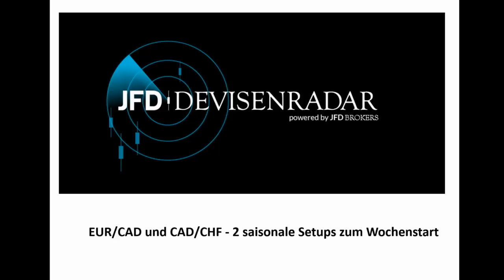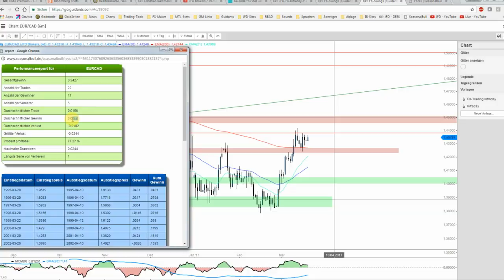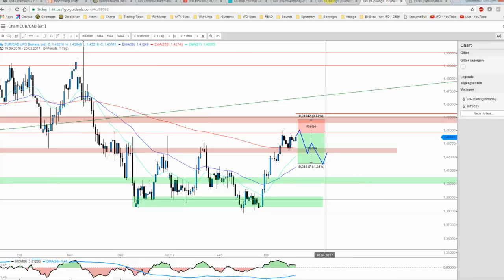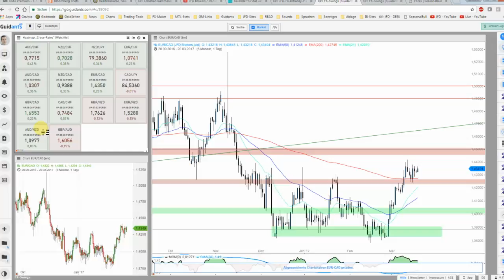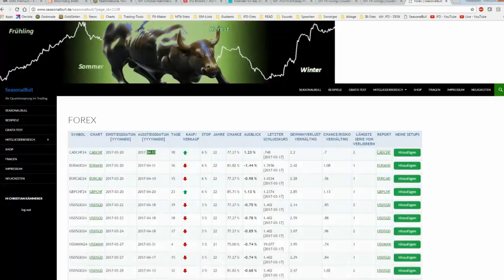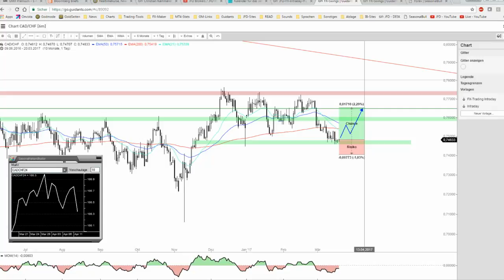JFD Devisenradar: EUR/CAD und CAD/CHF - 2 saisonale Setups zum Wochenstart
Zum heutigen Wochenauftakt möchten wir uns zwei saisonalen Setups mit Charme für die kommenden 16-18 Tage zuwenden. Zeit wurde es ja wieder und somit gehört der Blick dem EUR/CAD-Short und dem CAD/CHF-Long.